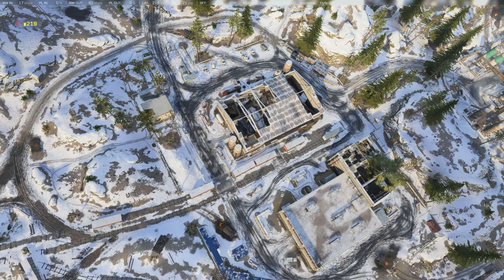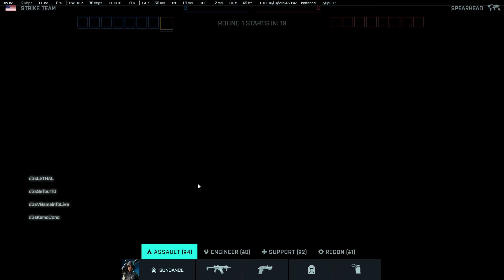This NEW MODE is SWEATY in Battlefield 2042...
0:00 - Battlefield 2042 Season 7 Gameplay!
34:20 - END